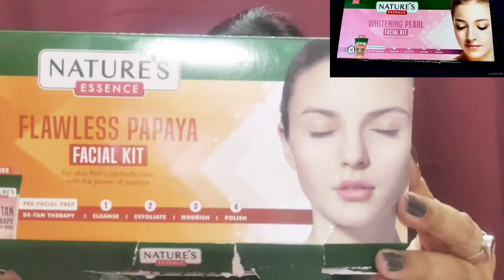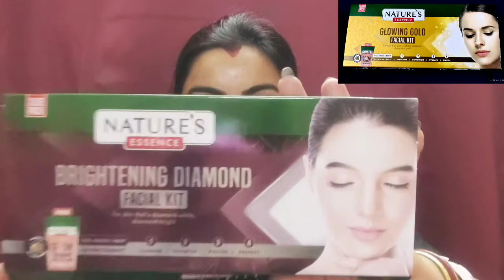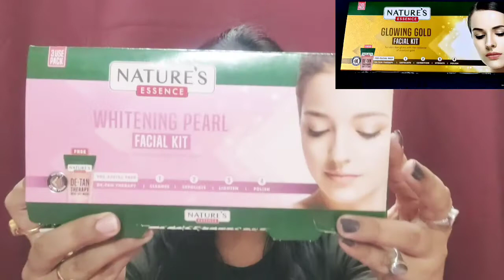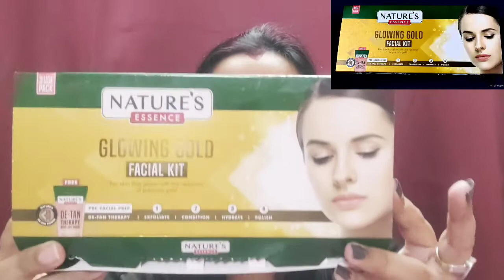Nature Essence All Facial Kit Review/Demo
hey guys in this video I'm gonna review Nature essence facial kits
1) papaya facial kit
2) diamond facial kit
3) fruit facial kit
4) golden facial kit
5) pearl facial kit